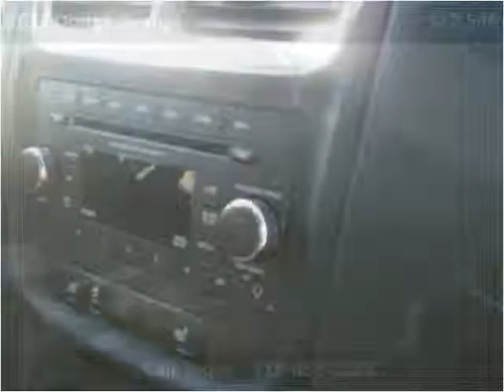2012 Dodge Avenger New Cars Bloomer WI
This 2012 Dodge Avenger is available from Gilberts of Sand Creek.